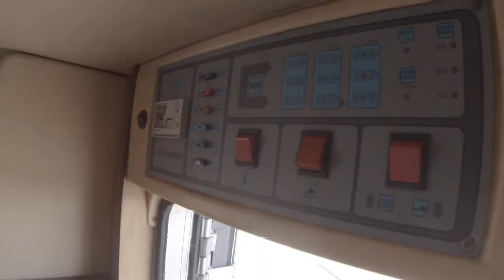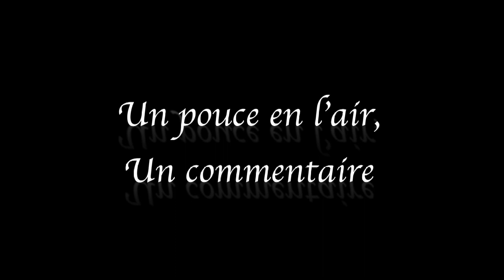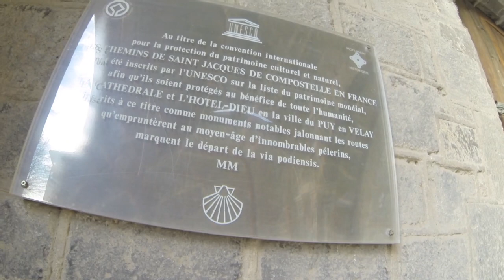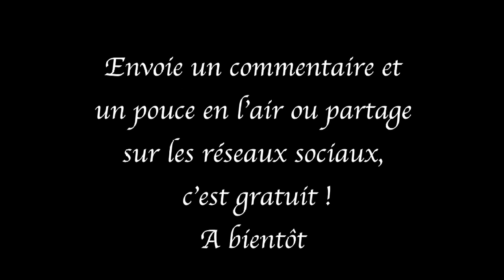LE PUY EN VELAY EN CAMPING CAR /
Bonjour,,
Dans cet épisode, nous sortons des gorges de l'Ardèche (#50) pour aller visiter Le Puy en Velay. Une visite guidée par un chauffeur de bus, sympathique comme tout.;
Bonne Vidéo!!

Mini Drone Parrot Mambo FPV :